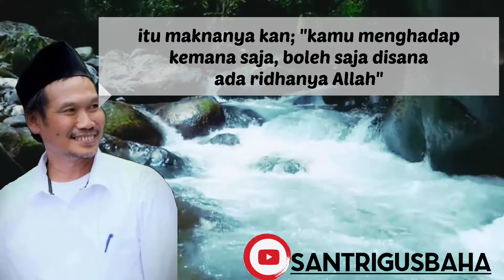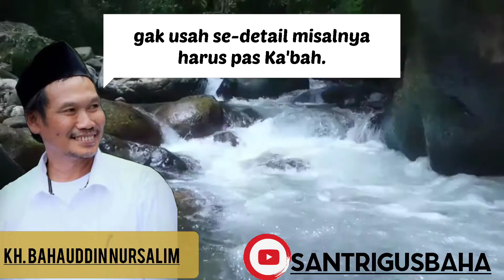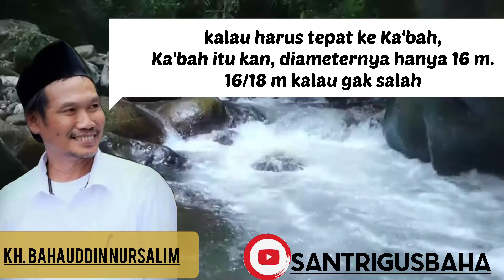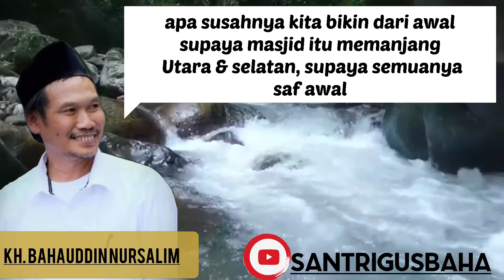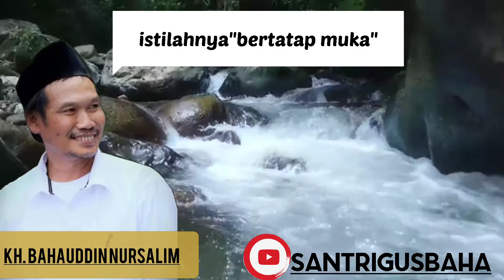Pergeseran Arah Kiblat | Kajian Tafsir Al-Qur'an Bersama Gus Baha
Pergeseran Arah Kiblat | Kajian Tafsir Al-Qur'an Bersama Gus Baha, perdebatan beliau dengan tim ahli kemenag tentang pergeseran arah kiblat